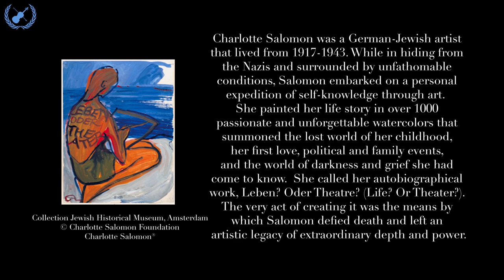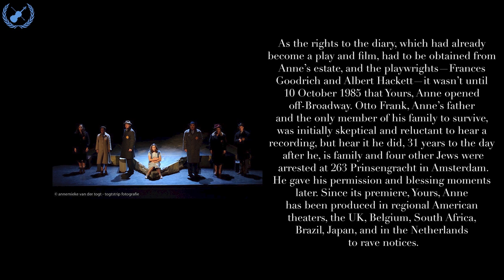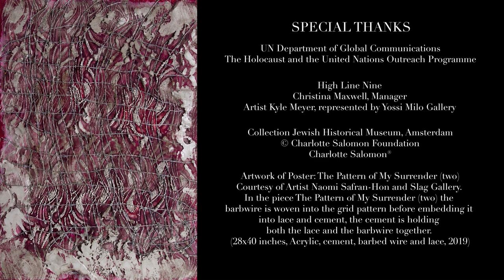Concert: Commemoration in Memory of the Victims of the Holocaust - UN Chamber Music Society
On 27 January 2021, the anniversary of the liberation of the Auschwitz death camp, the UN Chamber Music Society of the United Nations Staff Recreation Council (UNCMS) will perform a virtual concert in memory of the victims of the Holocaust.  The Holocaust was a turning point in history, which prompted the world to say "never again". The classical music programme will feature Jewish composers, to instill the memory of the tragedy in future generations to prevent genocide from occurring again.

Founded in 2016, the UN Chamber Music Society carries out the United Nations’ mission of peace, understanding and cooperation, through the universal language of music.  All musicians will perform chamber ensemble music from the safety of their homes, to help stem the spread of the coronavirus.

PROGRAMME

Message
H.E. Mr. António Guterres
UN Secretary-General

Remarks

Melissa Fleming
UN Under-Secretary-General for Global Communications

Professor Roger Berkowitz,
Director of the Hannah Arendt Center

UN Chamber Music Society
of the United Nations Staff Recreation Council
Brenda Vongova, Artistic Director

Music Programme

Kol Nidrei (An ancient Jewish prayer, that all of the Jewish victims knew by heart.)
Ori Wissner Levy (Violin)
Performed in the Treblinka Death Camp, in a forest north-east of Warsaw, Poland.

ERNEST BLOCH (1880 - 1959)  Baal Shem: II. Nigun
David Strongin (Violin), Brenda Vongova (Piano)

MICHELLE DIBUCCI (1961 - ) “Wenn Ich Dich Sehe” aria from the ballet-opera Charlotte Saloman: Der Tod und die Malerin
Clare McNamara (Mezzo-Soprano), Krystof Witek (Violin Solo), Ted Mook (Cello), Kohei Yamaguchi (Bass), Tanya Witek (Flute/Piccolo), Lisa Kozenko (Oboe), Saerom Kim (Clarinet), John Falcone (Bassoon/Alto Saxophone), Ehren L. Valmé (Trombone), Anran Qian (Piano), Tom Betsalel (Vibraphone)

YAMEN SAADI (1997 - ) Introduction and Longa, Op.1
Yamen Saadi (Violin)

JOHANN SEBASTIAN BACH (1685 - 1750) Cello Suite No. 2 in D minor, Sarabande
Alexander Warenberg, Cello

GUSTAV MAHLER (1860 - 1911) Kindertotenlieder (Songs of the Deaths of Children):
IV. "Oft denk' ich, sie sind nur ausgegangen"
Clare McNamara (Mezzo-Soprano), Marie Gitman (Oboe), Ben Goldscheider (Horn), Anran Qian (Piano)

MAX REGER (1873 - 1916) Three Suites for Solo Viola, Op. 131d: Suite No. 1 in G Minor: I. Molto sostenuto
Sindy Mohamed, Viola

JULIUS KLENGEL (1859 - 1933) Hymnus for 12 Celli
Derek Louie (Cello)

MICHAEL COHEN (1938 - ) "I Remember" from the musical Yours, Anne  (Lyrics by Enid Futterman)
Britt Hewitt (Soprano), Jaye Simmons (Mezzo-Soprano), Brenda Vongova (Piano), Nathan Melzer (Violin), Derek Louie (Cello), Saerom Kim (Clarinet), Jordan James (French Horn)

Shalom Aleichem (Traditional Jewish prayer)
David Strongin (Violin)
Performed in the Buchenwald concentration camp.

SPECIAL THANKS

UN Department of Global Communications

Recording of Bloch’s Nigun:
High Line Nine
Christina Maxwell, Manager
Artist Kyle Meyer, represented by Yossi Milo Gallery

Artwork of Poster: The Pattern of My Surrender (two)
Courtesy of Artist Naomi Safran-Hon and Slag Gallery
In the piece The Pattern of My Surrender (two) the barbwire is woven into the grid pattern before embedding it into lace and cement, the cement is holding both the lace and the barbwire together.
(28x40 inches, Acrylic, cement, barbed wire and lace, 2019)

Collection Jewish Historical Museum, Amsterdam
Charlotte Salomon®

Video Editing
Daniel Drake, Video Editor

Audio Production
VIRTUA CREATIVE
Edward Bilous, Artistic Director and Producer
Keren Minto, Production Coordinator
Greg Kalember, Mix Engineer